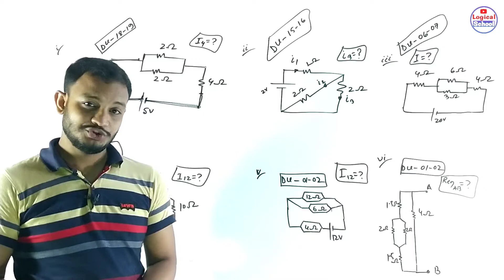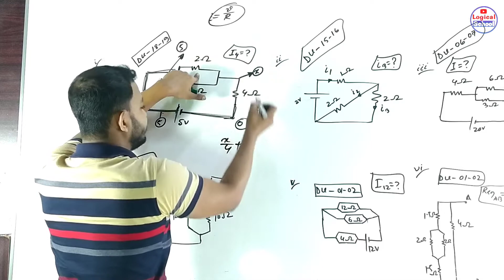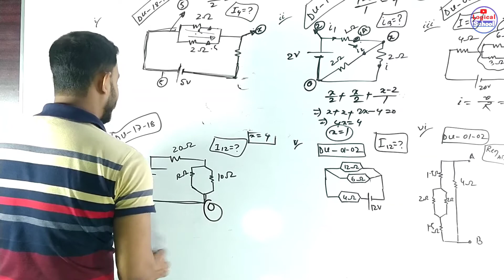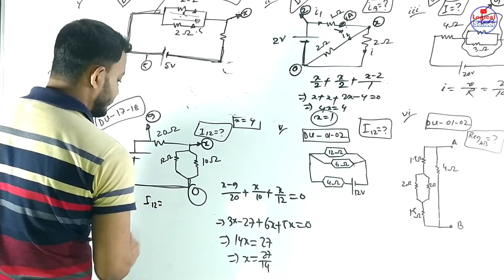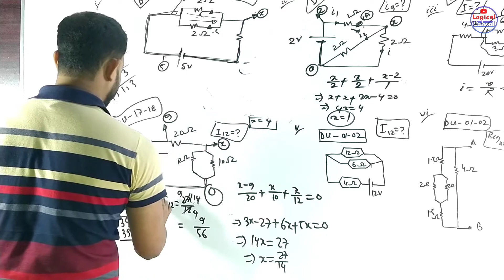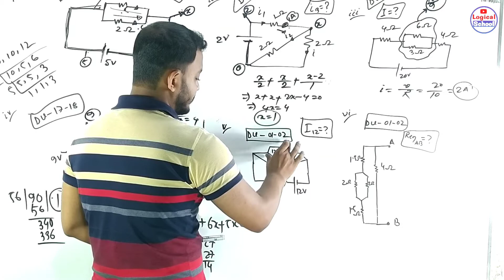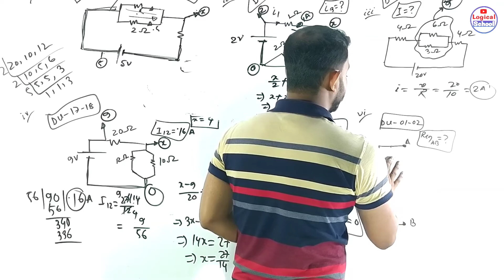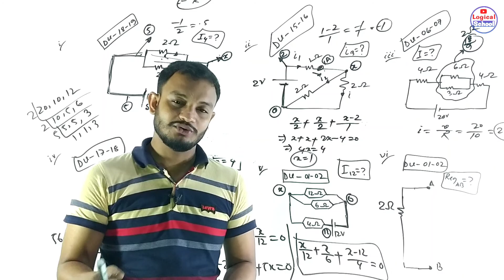Admission preparation|ঢাকা বিশ্বিবদ্যালয়ের চল তড়িৎ গাণিতিক সমস্যার সমাধান|Current electricity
Admission preparation|Dhaka University Question solve on current electricity

Current Electricity Short Cut Trick|Engineering  Admission Preparation|

Video title    :Logical School
Lecture        :Current Electricity
Subject        :PhysicS
Topic            :Admission preparation|Dhaka University Question solve on current electricity
Class            :Admission